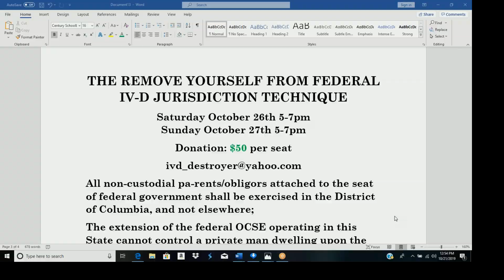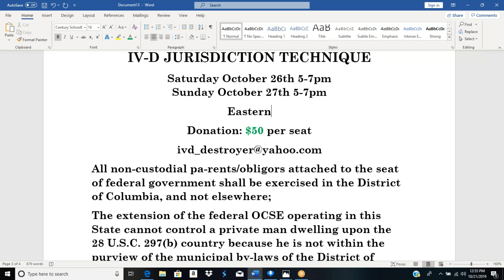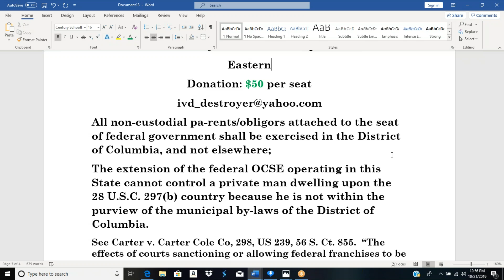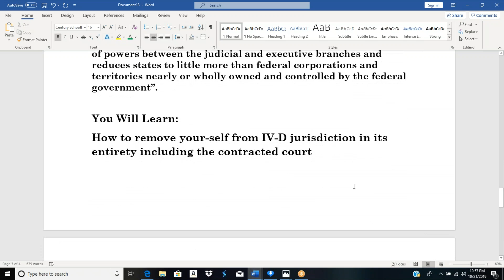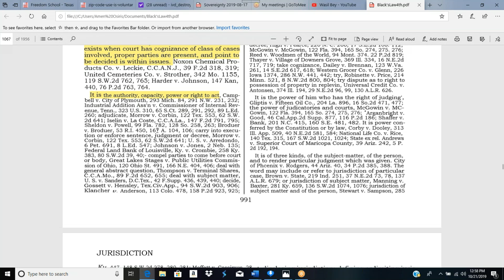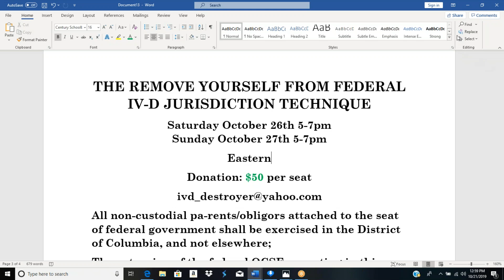Child Support: The Terminate IV-D Jurisdiction Webinar Oct 26 & 27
Hotep. Join Amen Osiris October 26th & 27th 5pm-7pm eastern to learn the Remove Yourself From IV-D Jurisdiction Technique.
You will learn how to tactically and effectively remove your-self from IV-D jurisdiction in its entirety including the contracted court;
You will also  learn how to properly send and receive mail which automatically removes you from IV-D jurisdiction. When you register for the class you will receive proper evidence to prove this technique is legally and constitutionally valid.